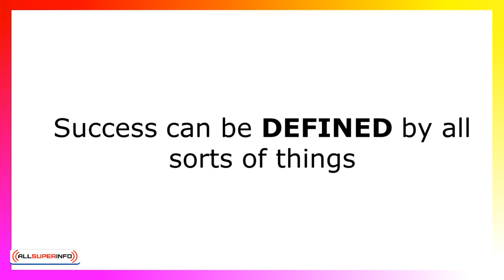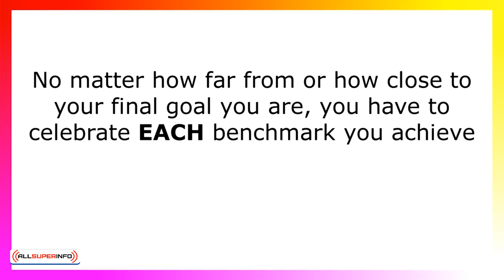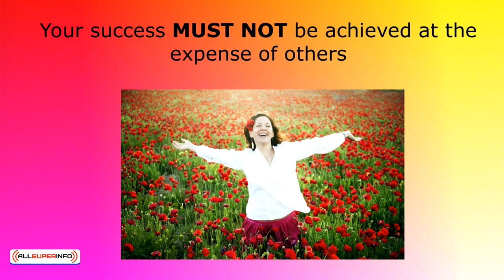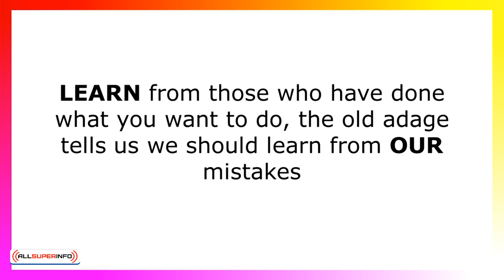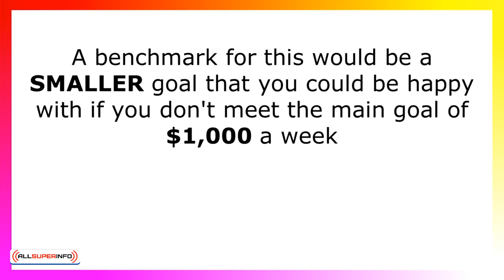3 0 What Is Your Definition Of Success